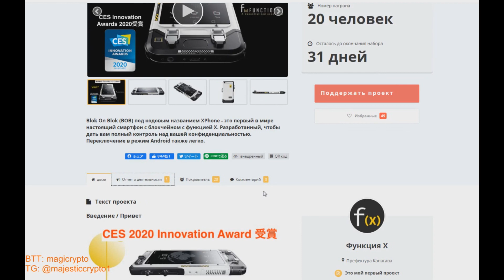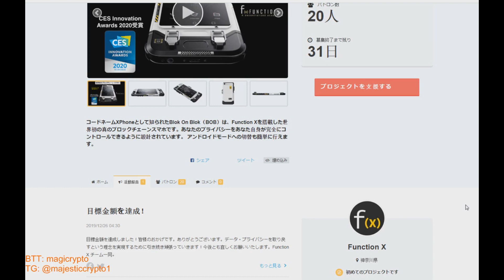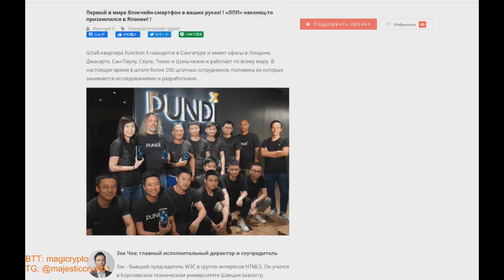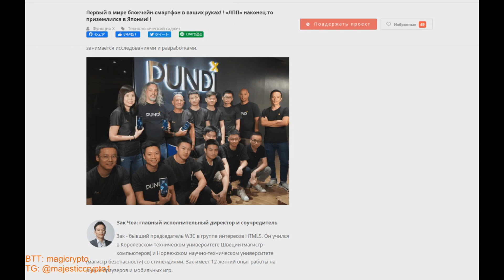Block on Block доступен для жителей Японии! Лимитированная акция!